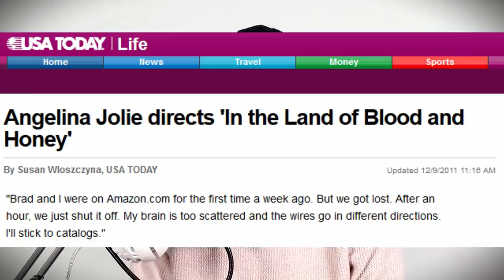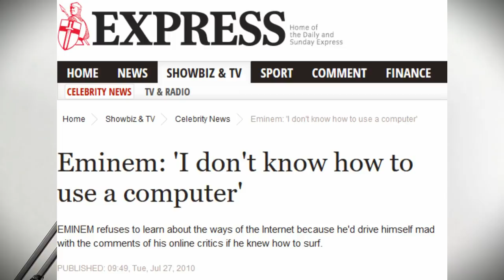WHY WE DON'T HAVE A TV/PHONE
The significance of avoiding TV is more powerful, when it comes from those who are actually on TV.